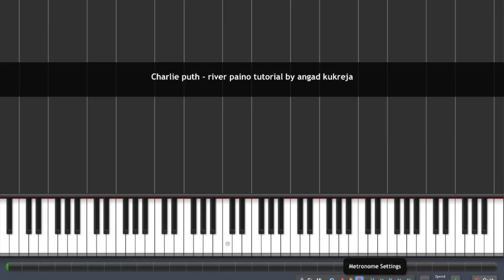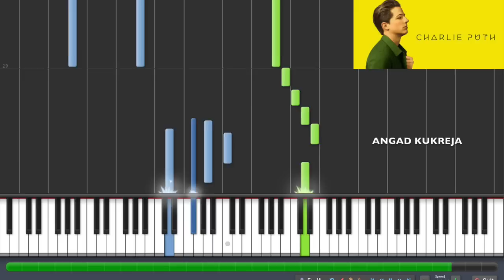Charlie Puth - River Piano Tutorial By Angad Kukreja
Here is the Piano Tutorial of the song River By Charlie put
Pls Share if you want these tutorials to keep coming :D
How to get the free MIDI for my arrangement?
You can also join me on my page for more covers and to keep in touch with me-